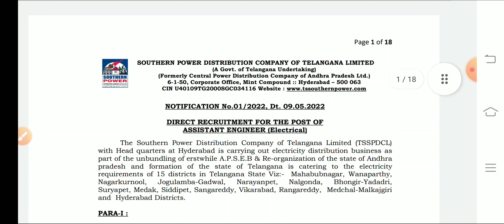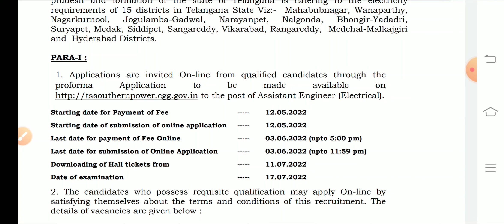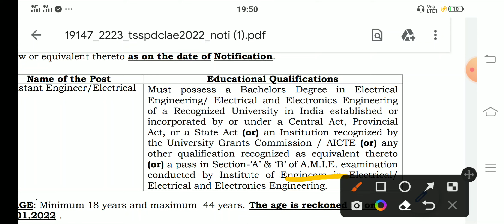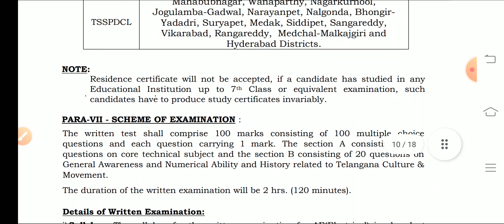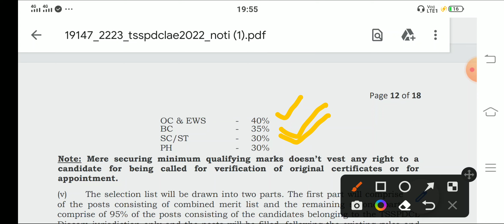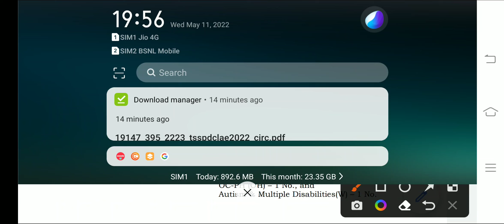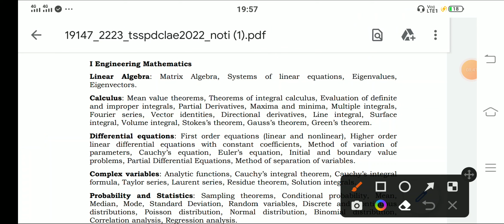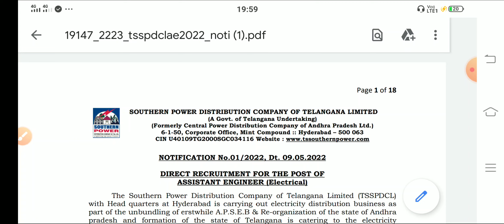TSSPDCL AE Notification Full details in Telugu || TSSPDCL AE Notification 2022 || TSSPDCL AE Vacancy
Please follow me to get daily free job updates